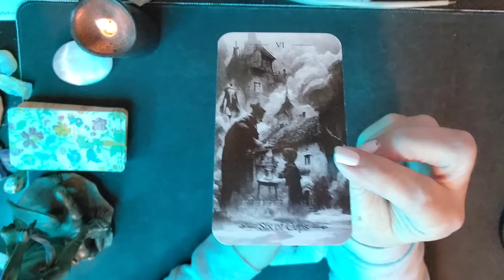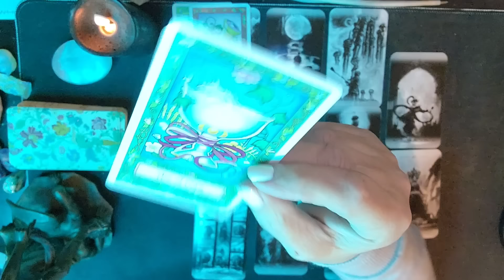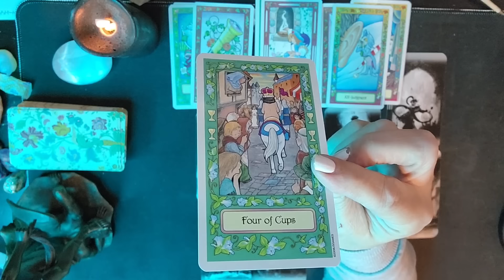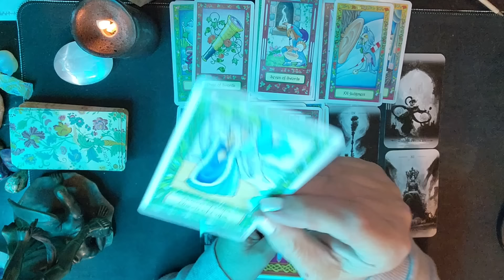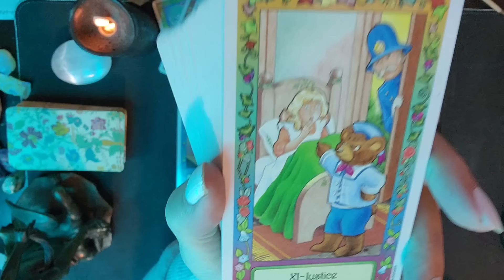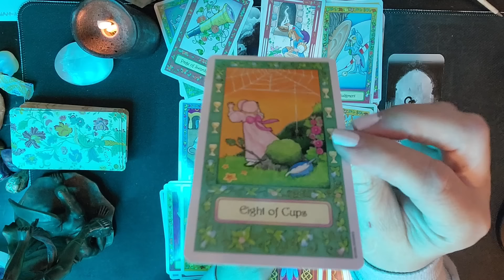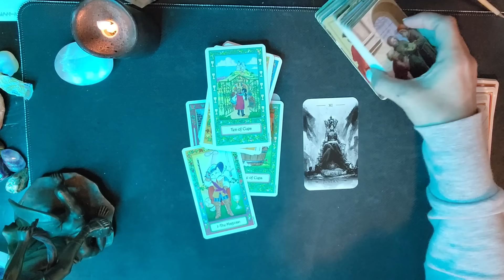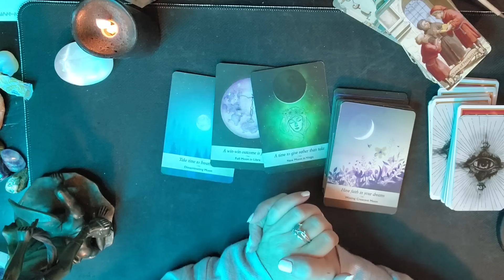Taurus 🐂 This will work out allot different than you think Taurus